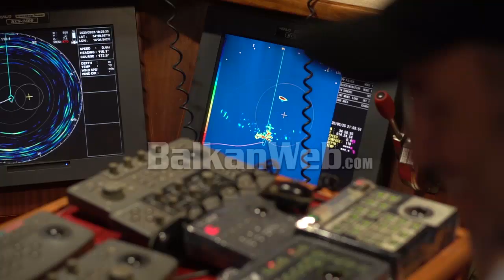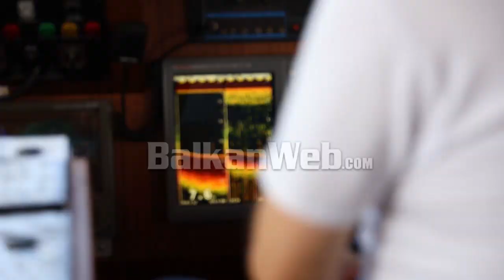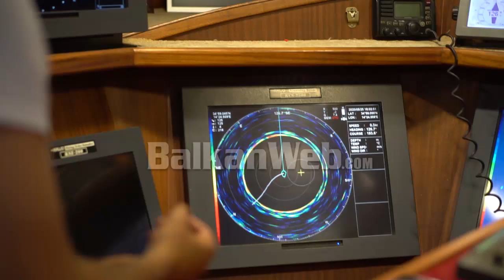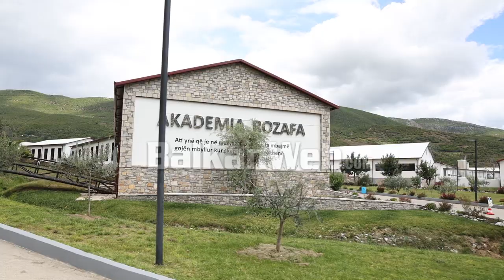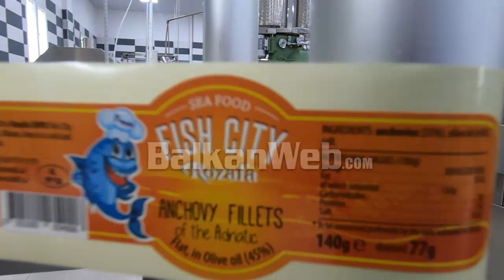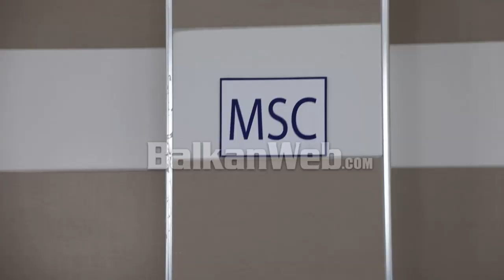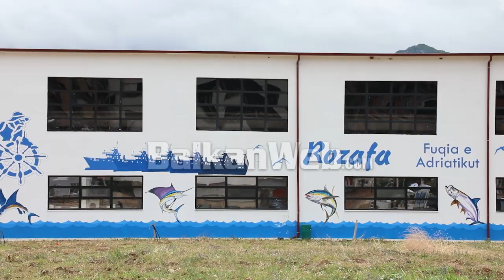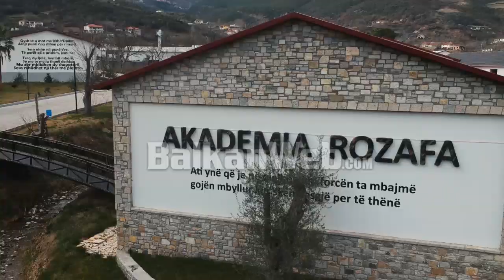Nga deti në tryezë... Një ditë mes njerëzve punëtorë të kompanisë së përpunimit të peshkut "Rozafa"